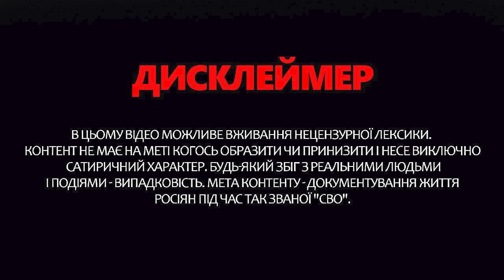Пропагандисти ЛЕДЬ НЕ Б’ЮТЬСЯ в студії! Соловйова ПОРВАЛО. Зеленський ДОВІВ Скабєєву!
Ведуча Інна Набок @InnaNabok  розповіла про останні новини "з боліт". Зокрема, на одному з останніх ефірів російського телеведучого Володимира Соловйова той дуже агресивно відреагував на вживання Тиграном Кеосаяном слів іншомовного походження та перейшов на крик. Тим часом в іншому ефірі Соловйов разом з іншим російським пропагандистським журналістом Михайлом Ходорьонком проаналізували останні події на фронті. Зокрема, вони обурювалися успіхами ЗСУ в Курській області та були засмучені через важке становище російської армії на Донеччині.